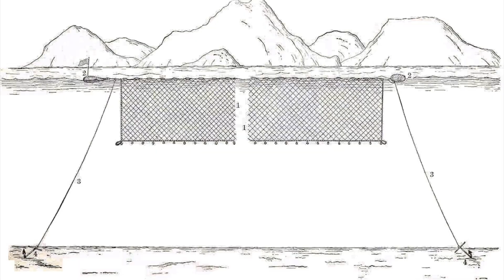What is bycatch? | Mongabay explains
Bycatch is when other species accidentally get caught when fishers are trying to get one specific species of fish. In the ocean, it’s not easy to take aim. Multiple species of fish swim alongside marine mammals, sea turtles, and sea birds. When fishers try to catch their target animals, whether using handheld fishing rods, or laying out nets or lines with hooks that can stretch for miles, other marine animals in the area can accidentally get caught or entangled.

These can include fish that are the wrong sex or size, or fish species that are hard to sell, or a species that’s illegal to catch because it’s threatened with extinction.

This is bycatch. And it’s a conservation problem.